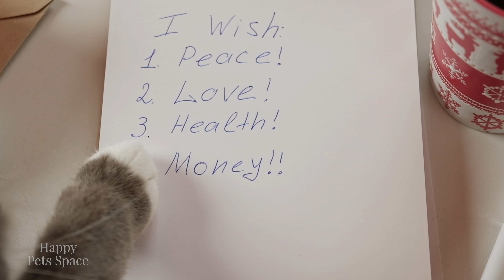Cute pets on New Year's Eve with Christmas music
Funny and cute pets - cats and dogs on the eve of Christmas celebration. They cheer up the owners next to them, try on New Year's outfits and help decorate the house. Accompanied by Christmas music and in 4K quality! Kittens and puppies are so cute under the Christmas tree waiting for gifts! They will help you decorate the house and unpack gifts!

Happy Christmas and New Year!

You can purchase licenses to use video materials in your projects using the